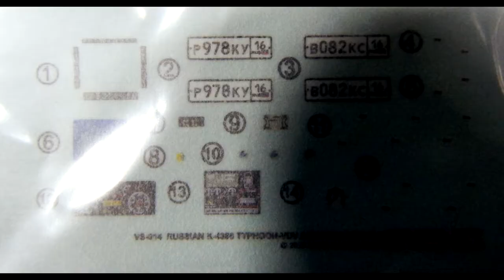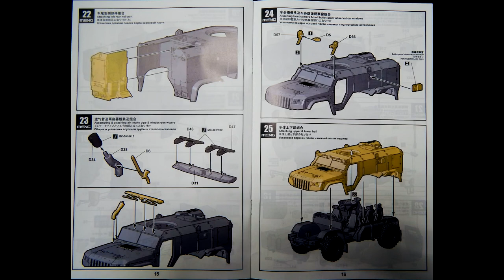VS-014 Meng 1/35 Бронированный автомобиль К-4386 "ТАЙФУН-ВДВ"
ModelistRC.ru